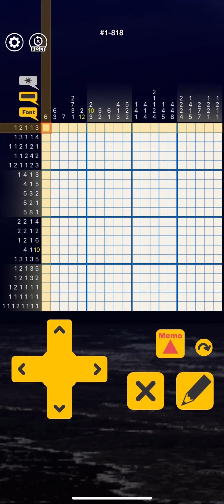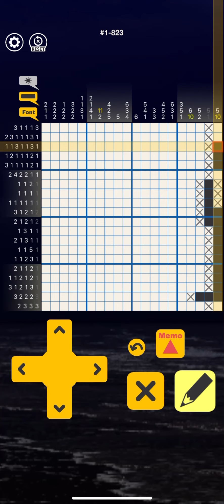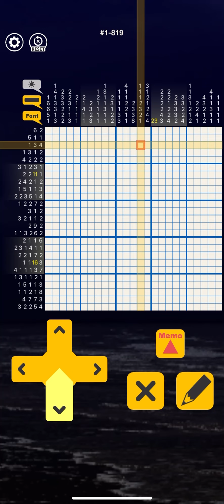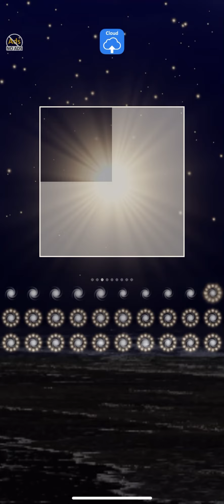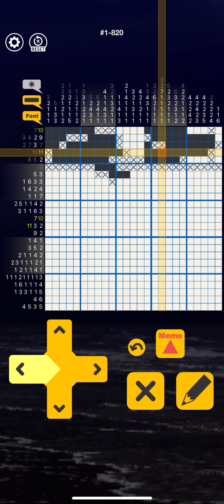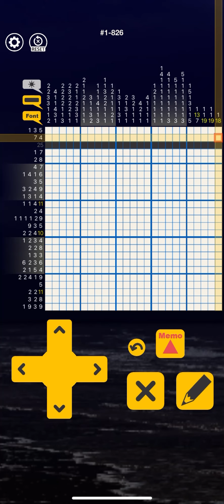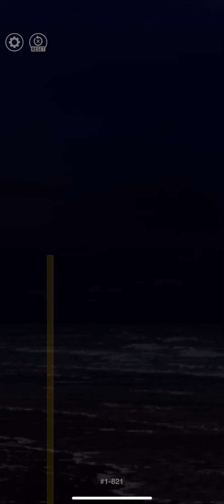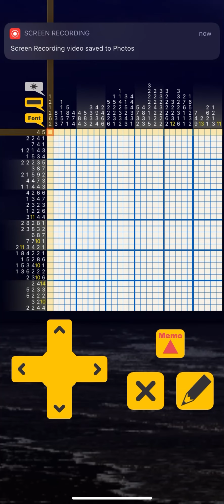Nonogramgalaxy #1- 817 to #1-828